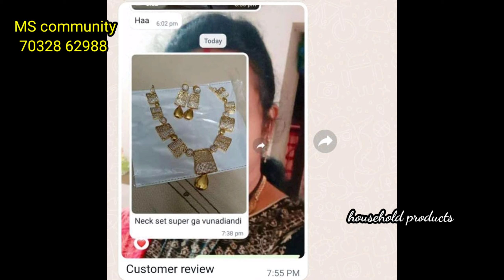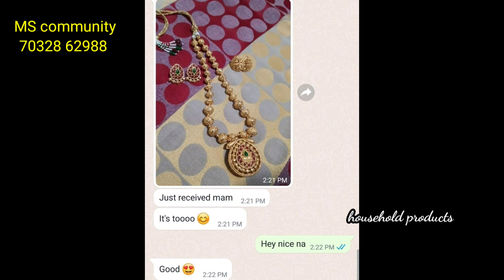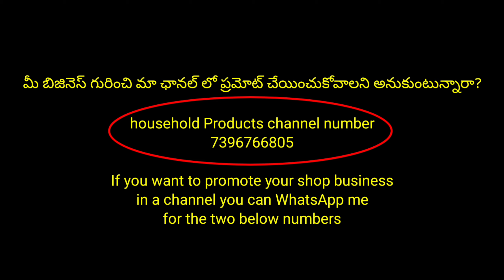Wholesale prices చూస్తే వామ్మో ఇంత తక్కువ అనేలా మంచి Quality లో all type of jewellery ఒకే చోట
MS community